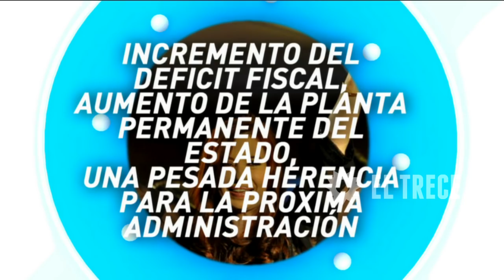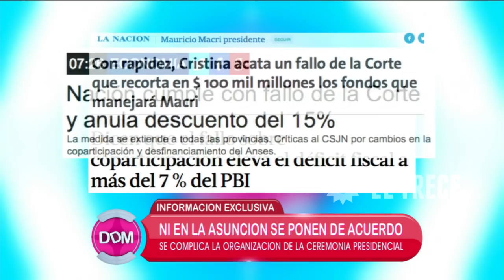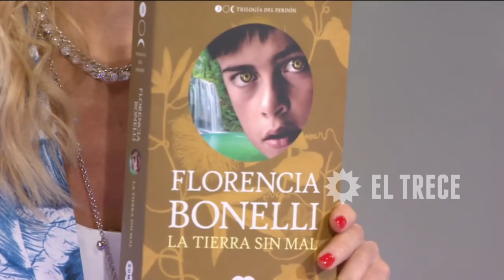El diario de Mariana - Programa 01/12/15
INVITADOS: Luciana Geuna y Tamara Bella.
TEMAS:
- La transición entre Cristina y Macri. No se ponen de acuerdo en la ceremonia.
- Bailó Fer Dente y Lourdes Sanchez.
- Bailó Celeste Muriega.
- La historia de la modelo que salió con Ergun.
COMUNICACIÓN TELEFÓNICA: Marcelo Polino.